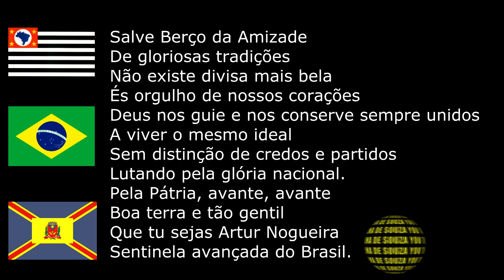ARTUR NOGUEIRA -SP SÍMBOLOS DO MUNICÍPIO , BANDEIRA, BRASÃO, HINO, LETRA E MÚSICA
Artur Nogueira pertenceu, até o começo deste século, às tradicionais famílias paulistas, como João e Matheus Ferreira de Camargo, conhecidos por “Doricos”, estabelecidos no Bairro Guaiquíca, hoje Distrito de Engenheiro Coelho; Francisco Pinto Adorno, estabelecido com seus irmãos no bairro Mato Dentro; João Sertório e Dona Maria Glória Sertório, estabelecidos no bairro Sertório; os Irmãos Magalhães, estabelecidos no bairro da Fazendinha; Pedro da Cunha Claro , estabelecidos no bairro Taperão; os Cotrins, estabelecidos no bairro do mesmo nome; os Amarais, estabelecidos no bairro Amarais; Jorge Tibiriça, estabelecido no bairro Ribeirão; Fernando Arens, estabelecido no bairro Sítio Novo; os Rosas, estabelecidos na Fazenda Palmeiras e Artur Nogueira & Cia, empresa da Usina Esther, estabelecida em Cosmópolis.

Constituiu parte deste território, a partir de 22 de agosto de 1904, com a doação de terras de Artur Nogueira & Cia, ao Governo do Estado, por força do Decreto nº 1.300, da mesma data, a secção “Artur Nogueira”, anexa ao Núcleo Colonial “Campos Salles”. Ao território da sede municipal, primitivamente chamado “Lagoa Seca”, chegaram em 1907 os trilhos da Estrada de Ferro Funilense, sendo a Estação construída no mesmo ano.

Nessa época, já estava estabelecido aqui o senhor Francisco Cabrino, com armazém, cujo prédio foi o primeiro a ser edificado e ainda hoje existe na atual Rua 15 de Novembro. Já se achavam, também, radicados na zona rural os Irmãos Tagliari. No ano seguinte é que vieram os verdadeiros fundadores da povoação, ocupando os lotes do patrimônio doado por Fernando Arens à secção “Artur Nogueira”, do Núcleo “Campos Salles”. Entre eles José Sanseverino; Júlio Caetano; João Pulz; Henrique Steckelberg, os Andrades, os Mauros, etc.

Pela Lei nº 1.542, de 30 de dezembro de 1916, foi criado o Distrito de Paz, subordinado à Comarca de Mogi Mirim. A Instalação do Cartório deu-se no ano seguinte, a 18 de outubro de 1917, com a presença do Dr. Artur Cesar C. Whitacker, Juiz da Comarca de Mogi Mirim, tendo sido o senhor João Quintino de Brito o primeiro Oficial de Cartório e o senhor Henrique Steckelberg o primeiro Juiz da Paz.

Data, também, de 1916, o início da construção da primeira Capela, tendo o Cônego Nora, de Mogi Mirim, dado a bênção à pedra fundamental do referido templo. Trabalharam nessa obra, Daniel da Cruz Andrade, João da Cruz, João Pulz, Manoel Fernandes, José Sanseverino, Octávio Miranda e outros.

Nessa época predominavam os elementos estrangeiros no povo do então Distrito, Espanha, os quais cultivando a terra e criando gado, iam, aos poucos, adquirindo as terras dos primitivos donos em pequenas glebas, acabando-se, assim, os grandes latifúndios. Depois, com a valorização do café, formaram-se nessas glebas grandes cafezais, chegando mesmo o território do Distrito a construir, em 1929, um verdadeiro oceano de cafeeiros.

A Paróquia foi criada em 25 de novembro de 1934, sob a invocação de Nossa Senhora das Dores, e em 5 de janeiro de 1935, recebeu seu primeiro vigário – o Padre Cecílio Cury.

O ensino primário representava, à época do Distrito, um sério problema, pois não havia prédio próprio para o funcionamento das duas escolas mistas, uma municipal e outra estadual, que tinham como professoras as senhoras Aninha da Cunha e Eugênia de Carvalho, respectivamente. Com a doação feita pelo senhor Henrique Steckelberg de um lote de sua propriedade, foi construído o Grupo Escolar, por volta de 1920.

A crise do café, ocorrida em 1929 e com os seus reflexos mais agudos em 1930, não deixou de repercutir no progresso do Distrito, o qual permaneceu estacionado até 1937, quando foi inaugurada a iluminação pública e domiciliária, sendo a Companhia de Força e Luz de Mogi Mirim a encarregada do serviço.

Em 1938, na interventoria do Dr. Adhemar de Barros, houve a retificação de divisas entre os Distritos de Artur Nogueira e Cosmópolis, este pertencentes à Comarca de Campinas, ficando para o primeiro o Bairro Floriano Peixoto, que vizinhava com a Vila, causando sérios embaraços à sua administração. Com essa retificação, o território do Distrito ganhou considerável área de terras.